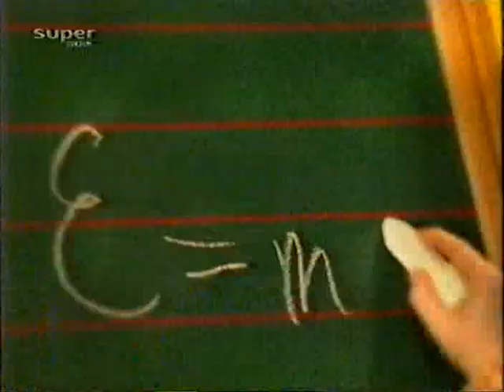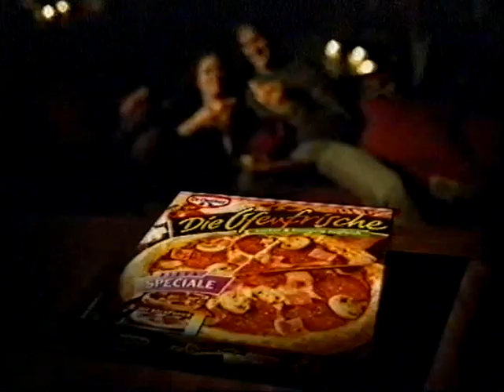Super RTL - Werbung (2006)